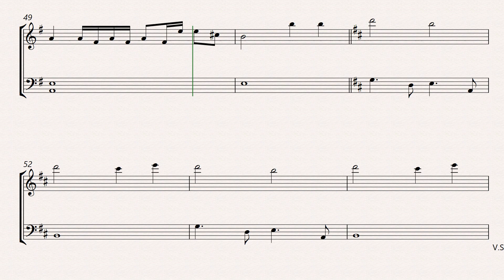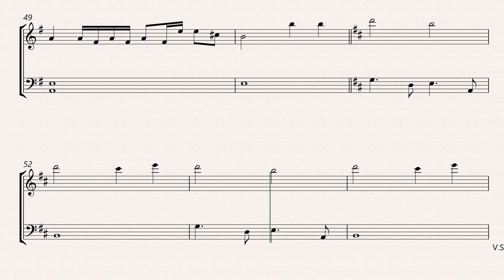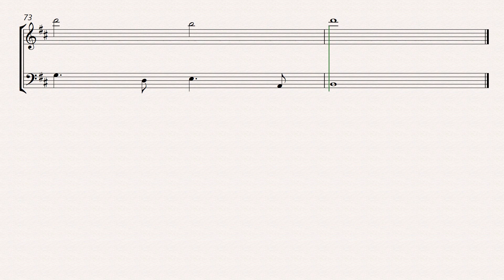coldplay trouble oboe and cello sheet music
Unlock the haunting beauty of Coldplay's "Trouble" with our oboe and cello sheet music tutorial, perfect for musicians looking to add a touch of melancholic elegance to their repertoire. This guide provides easy-to-follow steps for playing this soulful track, making it accessible for all skill levels. Enhance your musical journey and impress your audience with this stunning piece.